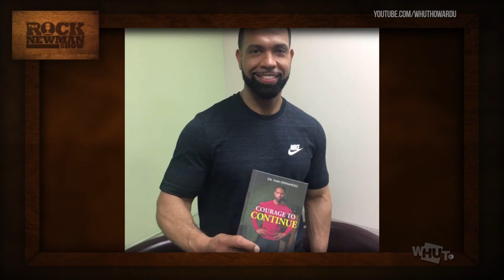Dr Ivan Hernandez on The Rock Newman Show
We sit down with fitness enthusiast and doctor of Physical Therapy, Dr. Ivan Hernandez. Dr. Ivan discusses how despite having an ideal physique and only 6% body fat, stress from marriage and financial woes caused him to have a heart attack at 38 year old. Now recovered, Dr. Ivan will discuss the keys to achieving optimum health and his new book, "Courage to Continue".

All on this episode of The Rock Newman Show